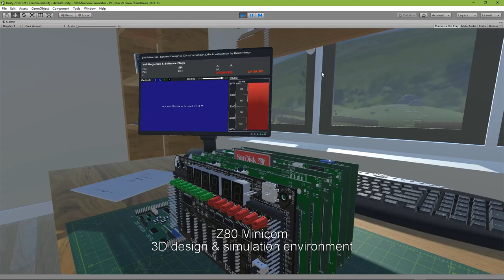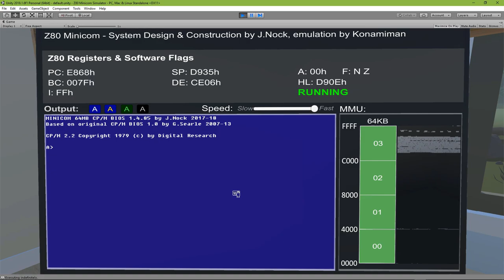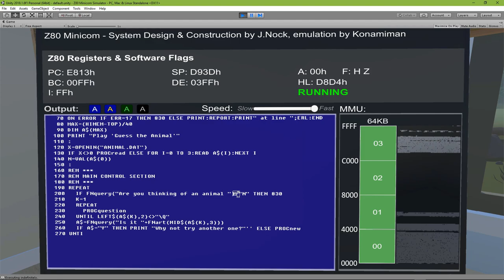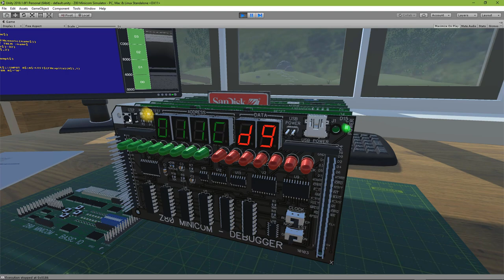Z80 Minicom Simulator - Progress Update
A brief video giving an overview of the Minicom DIY computer in the Minicom Simulator that I have created in Unity to test out my PCB designs.

The Minicom is a Z80-based 8-bit computer, with 256K of memory split into equal amounts of RAM and ROM.  The computer is highly re-configurable; it can take up to 4MB of memory, in almost any combination of RAM and ROM and only requires three PCBs to function (CPU, Memory and Comms/Power).

As you can see from the video, I'm working on a number of peripherals for the Minicom which I am able to simulate and test in the 3D environment.

* Doug Miller for his Compact Flash emulation code which I was able to adapt for this project.

The Minicom is completely designed from scratch, utilising the extensive resources available online for home DIY computer projects and the immense combined wealth of knowledge of users from the VCFED (CP/M software expertise) and EEVblog (electronics hardware expertise) forums.

Note: This project isn't finished!